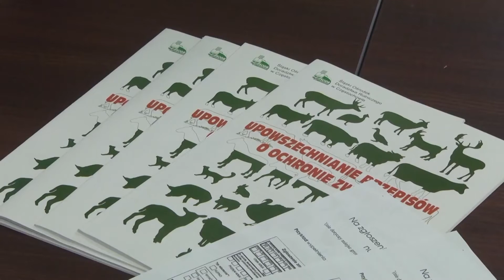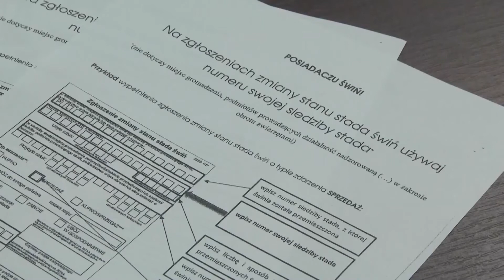Cykl szkoleń w Pietrowicach Wielkich